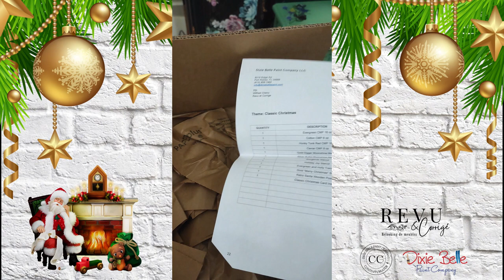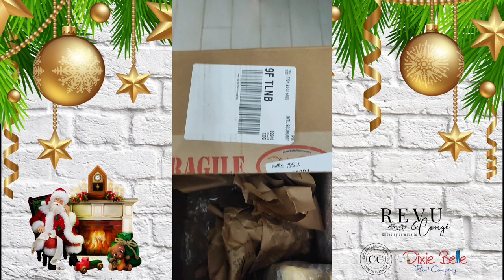diy | Unboxing Mystery Box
Dans cette vidéo Unboxing, je découvre avec toi le contenu de la Mystery Box de Noël de @DixieBellePaint . Je vais devoir réaliser un projet diy avec l'ensemble du contenu de la box. Tu pourras bien sûr retrouver ce projet dans une prochaine vidéo.

Pour commander tes produits Dixie Belle Paint de n'importe où dans le monde c'est par

✨Vous pouvez désormais me soutenir sur Tipeee, une plateforme participative de soutien aux créateurs de contenus, et obtenir des contreparties exclusives ✨

Si vous désirez en savoir plus et soutenir REVU & Corrigé c'est par ici :

Crédits musiques :
We Wish You a Merry Christmas de Twin Musicom